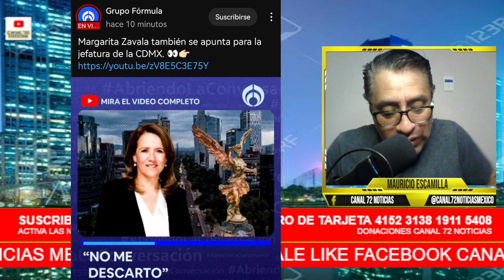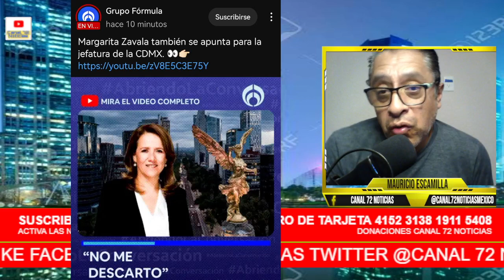EL FONDO MONETARIO INTERNACIONAL EMPIEZA A APOYAR AL PRIAN! MARGARINFLAS ZAVALA HACE EL RIDÍCULO!!